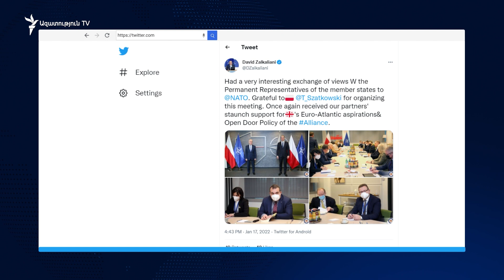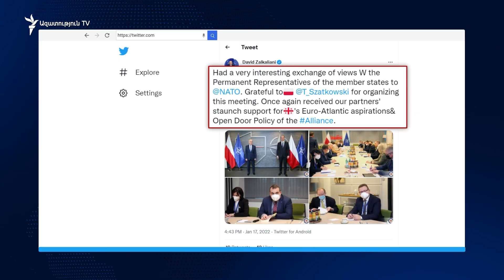Աշխարհն այսօր 17.01.2021